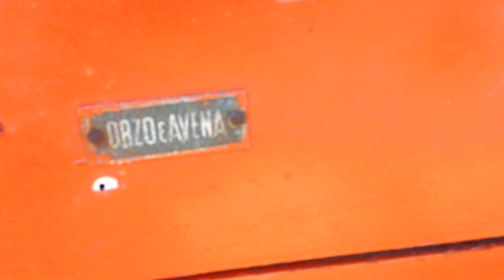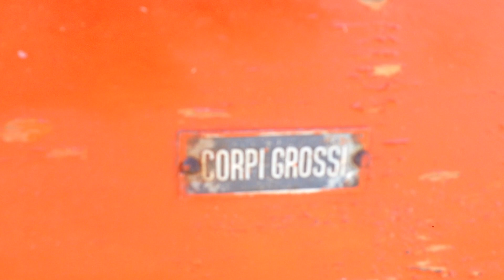Gatepo Povegliano Festa della Trebbiatura 2017 2/4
Alla festa della Trebbiatura il gruppo Gatepo di Povegliano Veronese ha presentato, oltre alle consuete macchine, anche le ultime novità, da piccoli motori a selezionatore  di sementi